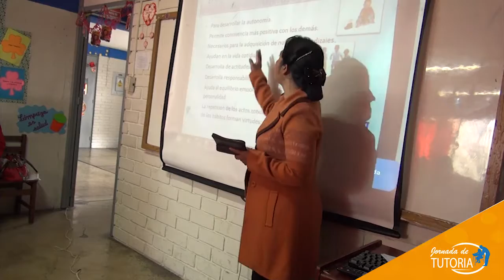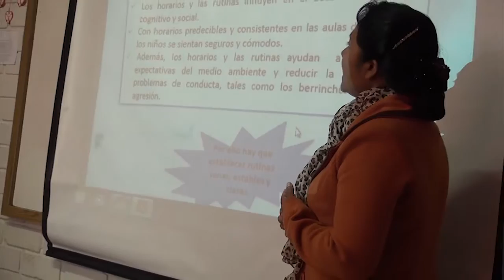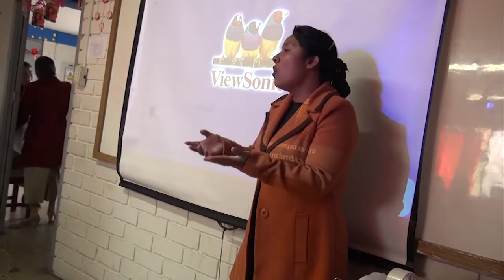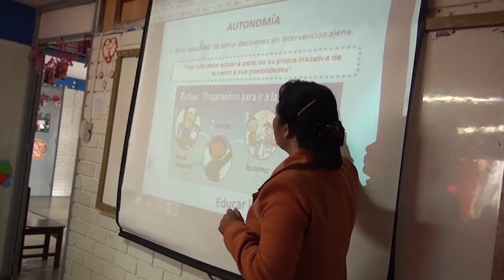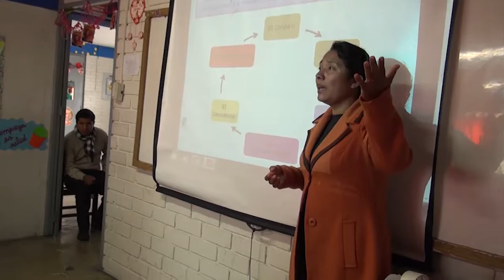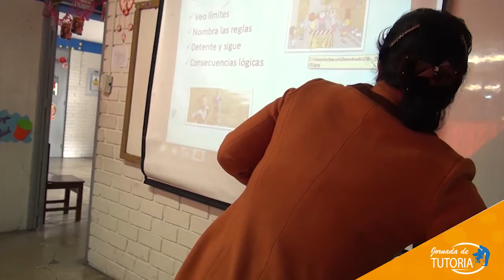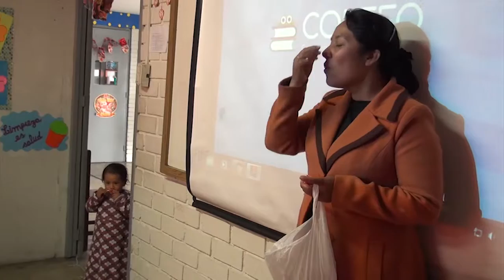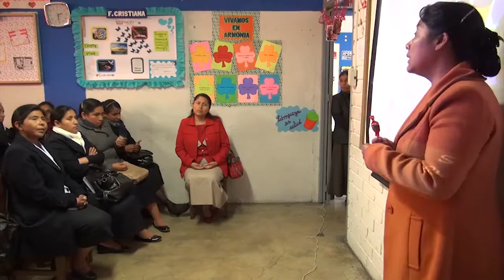Hna. Heydi Ninahuman / II PARTE